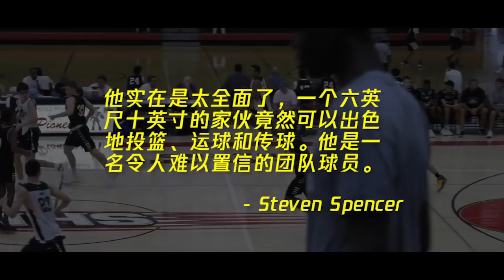王泉泽: 亚青赛20+10的内线核心，从北京四中闯进NCAA D1的留美小将| Michael.B.Wang| 18.8.15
花了很多心血来做这期介绍视频 希望大家喜欢~
LETS GO, QUANZE WANG🇨🇳🇨🇳！